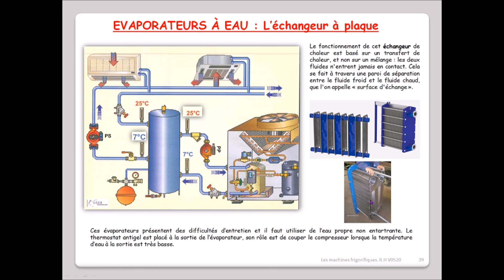Leçon N°39 : Évaporateurs à eau - échangeur à plaque